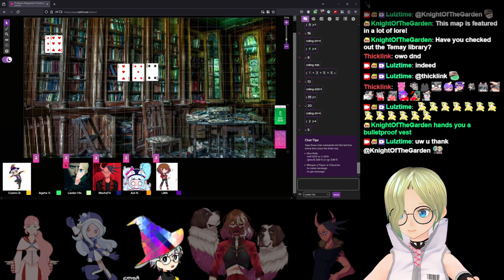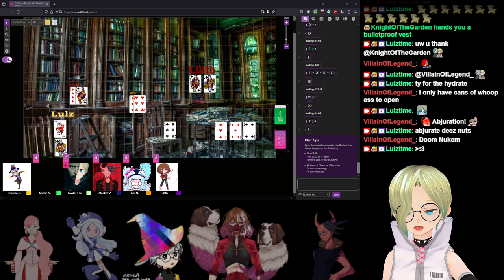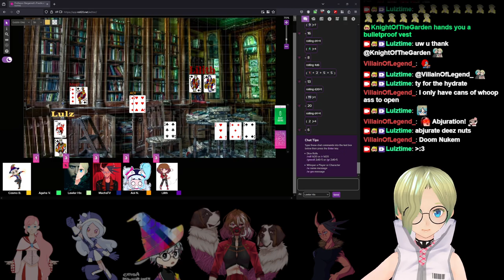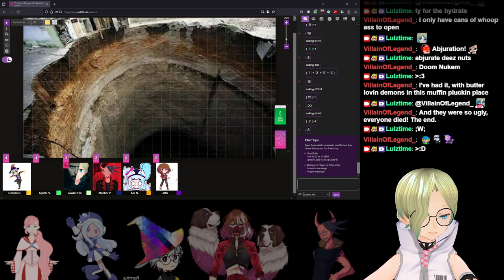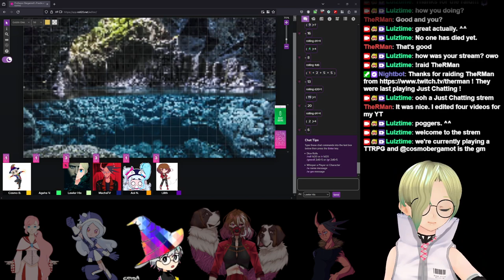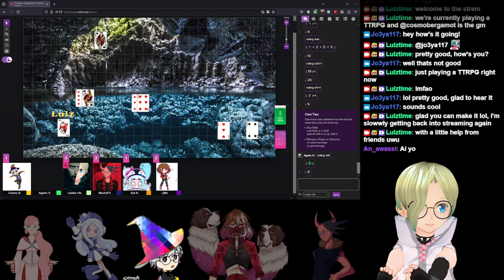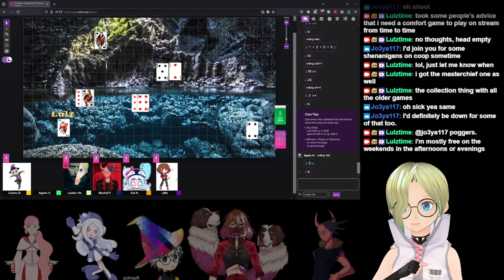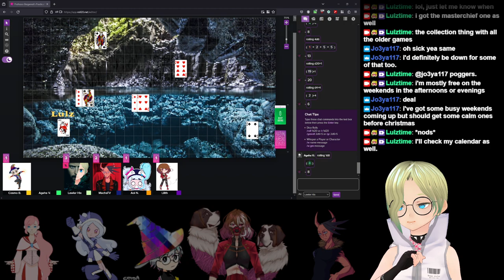We who REMAIN: A Survival Horror TTRPG Collab!